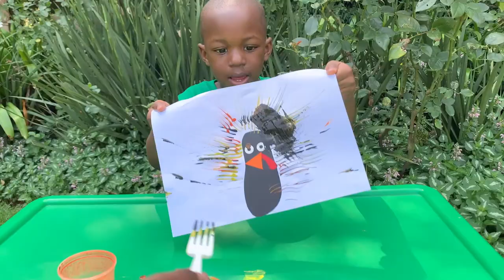FARM theme lesson for preschoolers. Action songs, activities and lots to learn.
What you will need for this lesson:
- The Clamber Club music which you can stream on Spotify, Amazon music and iTunes to stimulate the auditory sense and promote perceptual learning.
- Plastic or real fruit and vegetables with tongs to put in and out of a bowl of water for eye hand coordination and hand manipulation skills.
- A blown up balloon with a pig face drawn on it. This activity promotes visual tracking, visual figure ground and eye hand coordination.
- A patch of mud to wash plastic pigs with scrubbing brushes to promote tactile learning and sensory development.
- A large sticky paper sheet, a picture of a sheep and cotton wool balls to stick onto the sheep. This activity promotes tactile learning, eye hand coordination and spatial orientation.
- A hobby horse to gallop or trot around to the music with, to promote motor planning, rhythm, timing, and imaginary play.
- Painting activity of a turkey - paint, paper and a plastic fork

Join real time Clamber Club to experience the MAGIC! We offer:

 - Baby stimulation and gross motor classes
- Toddler stimulation and gross motor classes
- Sports classes for schools. Extra mural activities for kids
- Party entertainment and obstacle courses
- Playschool

FRANCHISES available
to find out more!

Stream or download our Clamber Club ACTION SONGS on Spotify, Deezer, iTunes, Apple Music